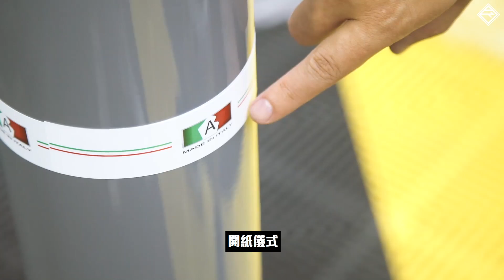【拍車男教室101】 幫部車 Wrap 紙轉色！點知 Wrap 到個人好內疚？｜拍車男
幫部車轉色，近年都好少會再有人噴油，反而 Wrap 紙轉色多。今次我就去咗友好店舖 CarSense 幫攝影師部車 Wrap 紙轉色，我重親手 Wrap 架，係咪好有愛呀！